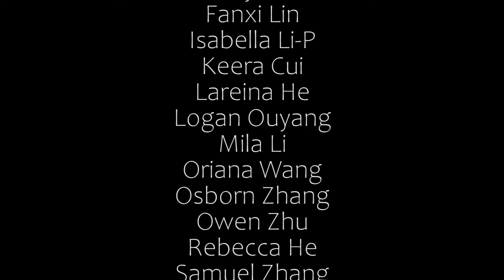Lots of Fish in bonavist' Harbour by C5choir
Produced by:
CHINESE CANADIAN CHILDREN'S CHOIR OF CANADA
加中少儿合唱团（加拿大渥太华）

Lots of fish in Bonavist' Harbour

Lots of fish right in around here
Boys and girls are fishin' together
Forty-five from Carbonear.

Oh... catch ahold this one, catch ahold that one
Swing around this one, dance around she
Catch ahold this one, catch ahold that one
Diddle dum this one, diddle dum dee.

Uncle George got up in the morning
He got up in a hell of a tear
'Ripped the seat right out of his britches
Now he's got ne'er pair to wear.

博纳维斯特港口有很多鱼

这附近有很多鱼
男孩和女孩一起来钓鱼
他们是来自 Carbonear 的四十五个人。

哦...抓住这个，抓住那个
绕着这个摇摆，绕着她跳舞
抓住这个，抓住那个
Diddle dum, diddle dum

乔治叔叔早上起床
流着喜悦的泪水站了起来
座位把他的马裤给撕烂了
现在他再也没有一条可以穿的啦。